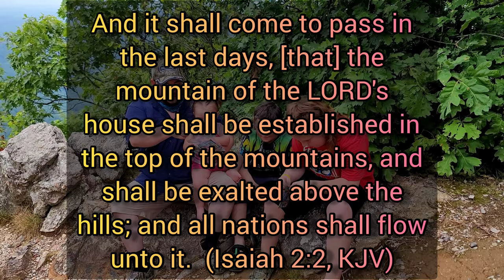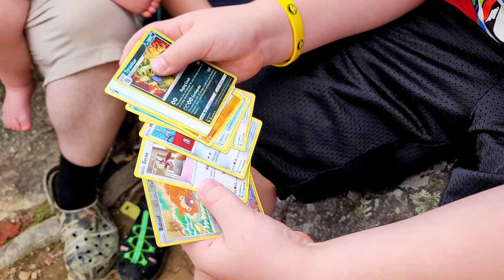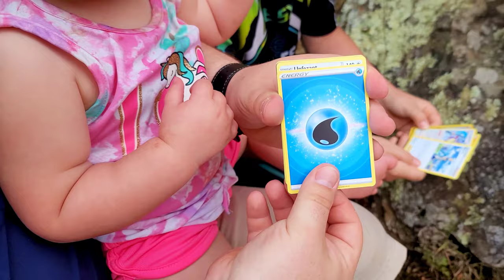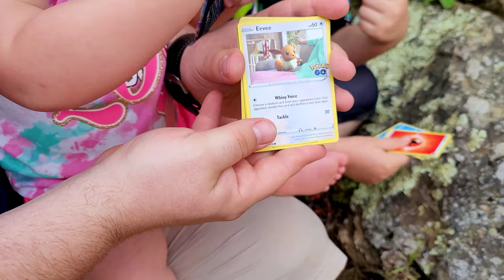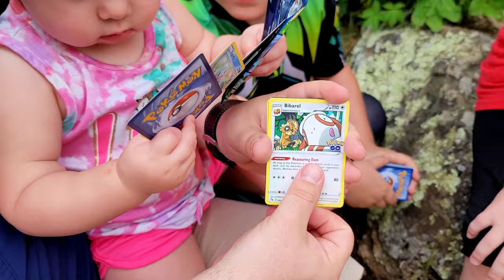Sky High Pulls! 🔥 Pokémon Go Card Opening!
Pokémon
Pokémon Card Opening
Pokémon cards
mystic7 pokemon go
new pokemon
new pokemon update
pokemon go strategies
pokemon go update
pokemon opening
pokémon go
pokémon go community day
pokémon go pvp
pokémon go trainer battles
real breaking nate
shiny pokemon
trading pokémon
trading pokémon go